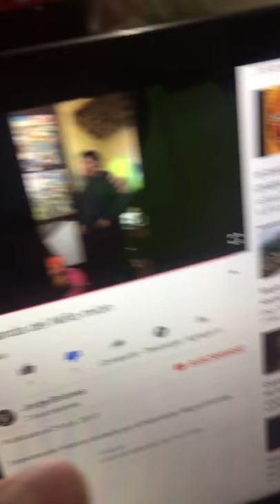Video reacción a la banda del Niño mion.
Reacción al Niño mion por el famoso Niño hamburguesa y el pequeño Niño cursiento.